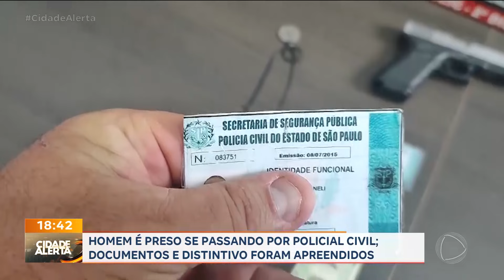Homem é preso se passando por Policial Civil, em Ribeirão Preto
E na tarde dessa quarta-feira (24), um homem foi preso por se passar por Policial Civil em Ribeirão Preto. De acordo com o delegado, o falso policial cobrava propina em pontos de venda de drogas na cidade. O homem detido com documentos e distintivos já possuía passagem. Segue preso e passa por audiência de custódia. .